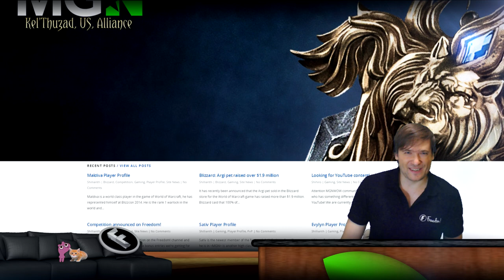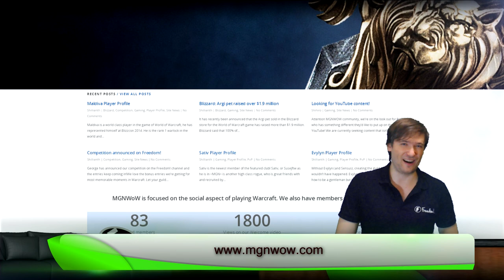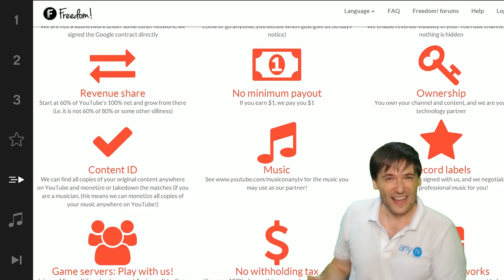★ World of Warcraft - Music for your WoW videos!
Get FiXT + Position Music for your World of Warcraft videos, free!

▼ Links

▼ Heartbeat

▼ Freedom!

▼ Music